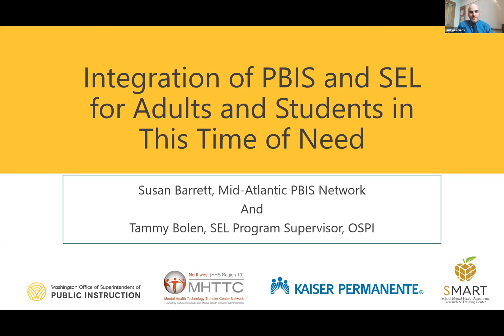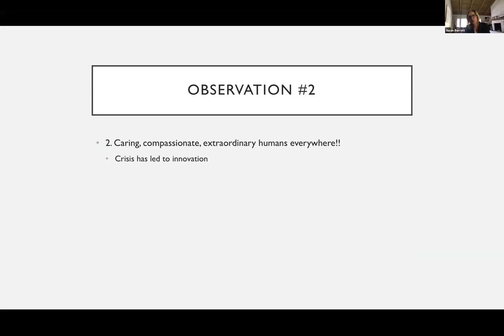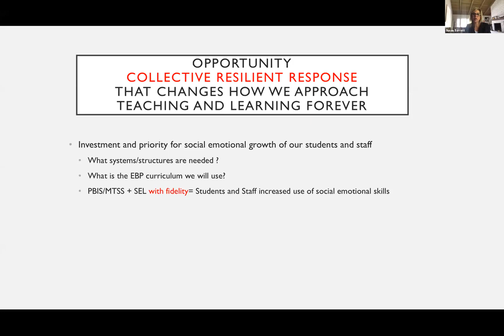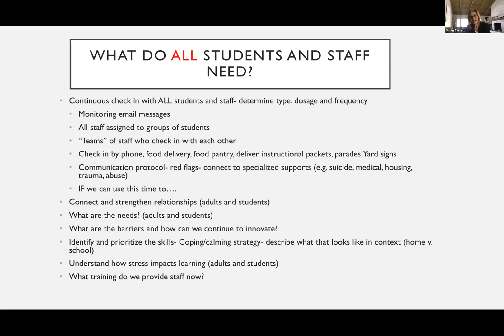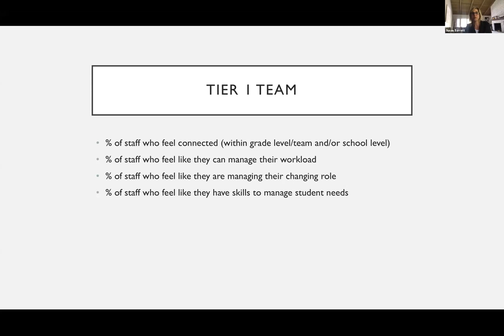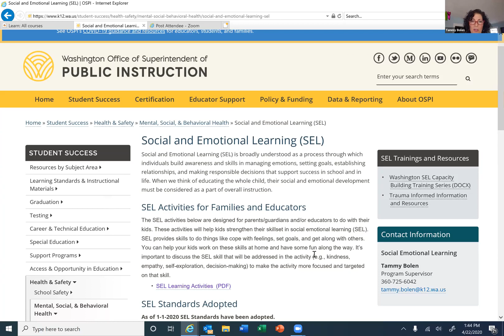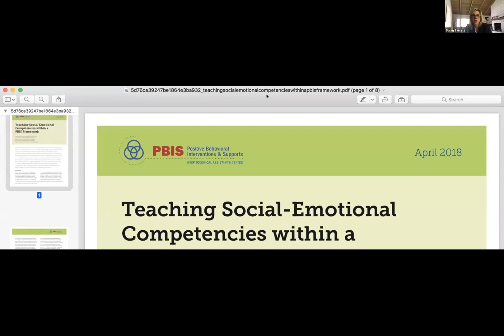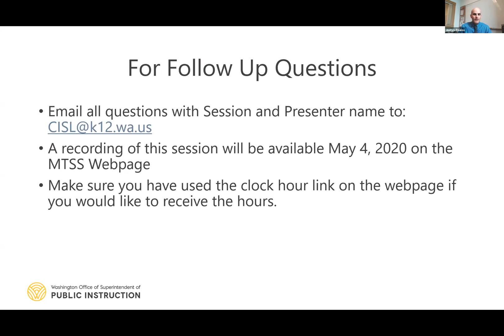Integration of PBIS and SEL for Adults and Students in this Time of Need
This session will describe ways we can use this time to build personal social emotional competencies and connections with our students. We will also discuss strategies for redesigning our systems of supports as we come back to school in the Fall. Lastly, we will highlight 2 resources that focus on strategies for adult wellness and connecting with families.